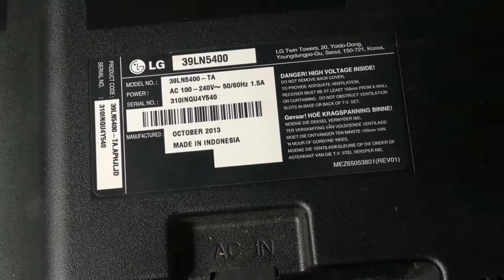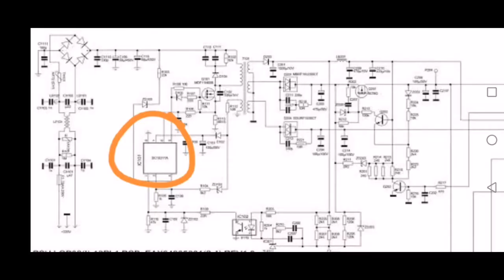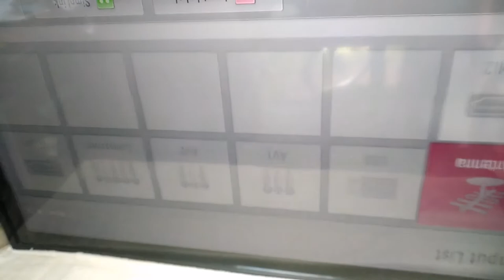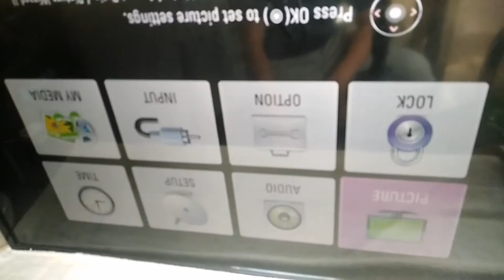LG LED TV NO POWER AND FUSE KEEPS BLOWING REPAIR MODEL NO. : 39LN5400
FIXING LG LED TV ( MODEL NO. :39LN5400 )THAT FUSE KEEPS BLOWING. JUST WATCH THIS WHOLE VIDEO.